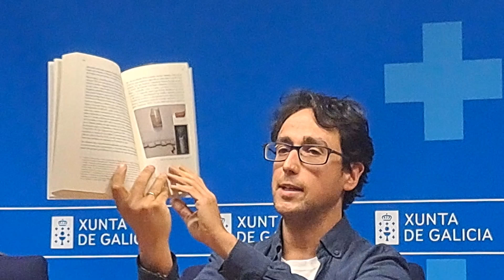El arqueólogo Carlos Tejerizo explica las claves del libro "Ciudad de La Selva"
El arqueólogo Carlos Tejerizo, que Sputnik Labrego, desgranó las claves del libro "Ciudad de la Selva", que recoge la investigación de este grupo científico sobre la localización de campamentos usados por la guerrilla antifranquista en Casaio (Carballeda de Valdeorras) y que fue presentado en esta localidad y en O Barco de Valdeorras.